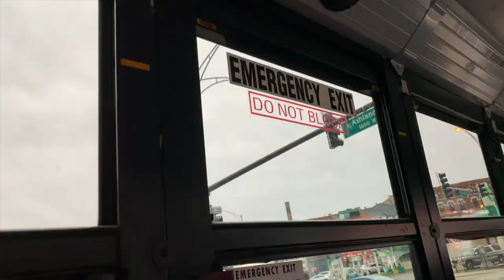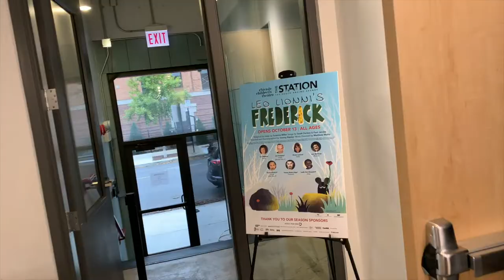The Importance Of Art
Sometimes we forget the importance of art.

Hi, I'm Nathan Kontny. Founder of a couple Y Combinator companies: Inkling W06, acquired by Cultivate Labs) and Cityposh (S11, which became Draft I took Highrise, the simple CRM, on as a turnaround project in 2014 doing everything from engineering to design to marketing.

This is a family-educational vlog. Using lessons from life and business I'm leaving "letters" here for my Daughter as she grows up. The focus is on business and marketing for young entrepreneurs with the hope that when she's 12 or 16 or 18 our now 4 year old (who already has an idea for her own business) will use the advice to start. And restart. And keep going.

And you are more than welcome to eavesdrop. :)

And a lot of my vlog is filmed with Somersault. Help beta test it!